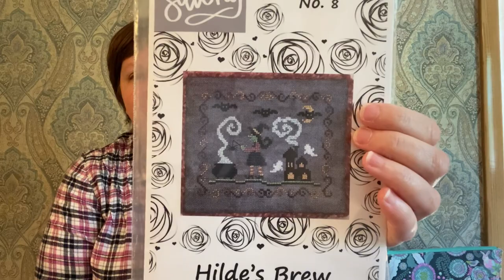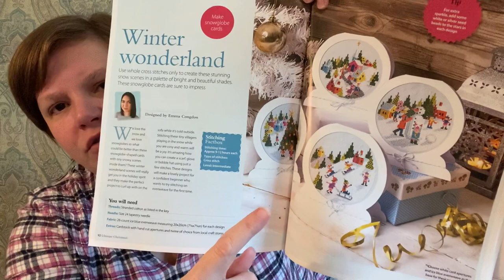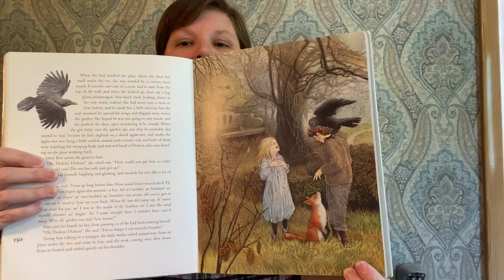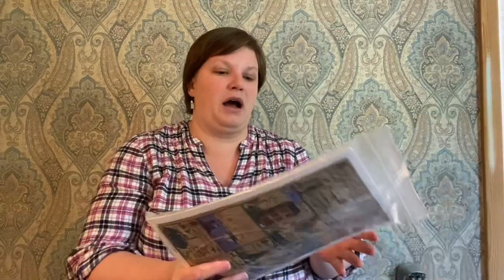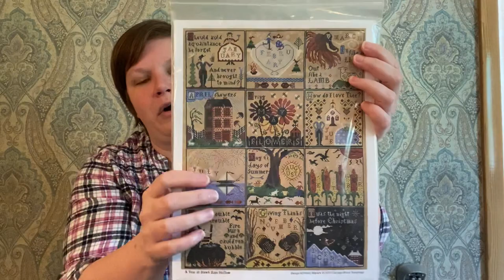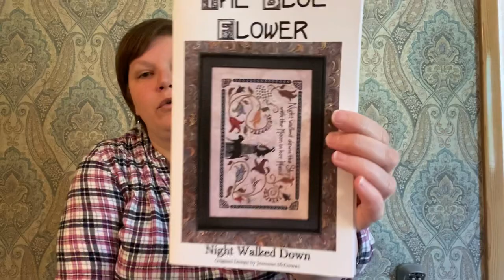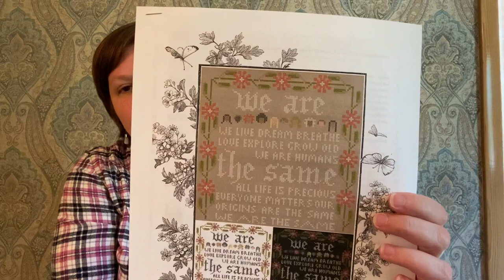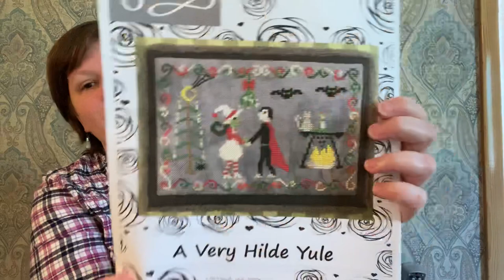Flosstube # 3 - Stitchy Update & June Plans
-Floss Rings